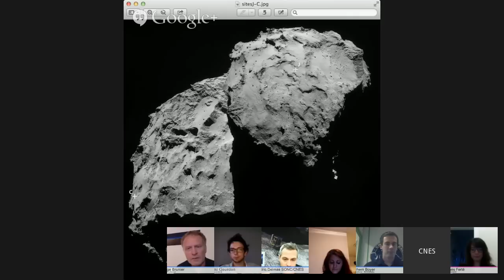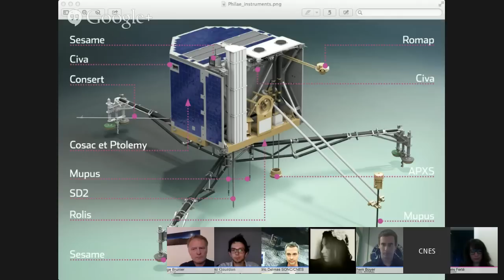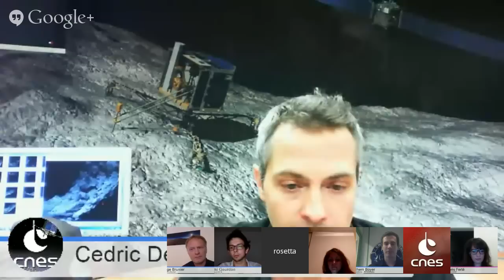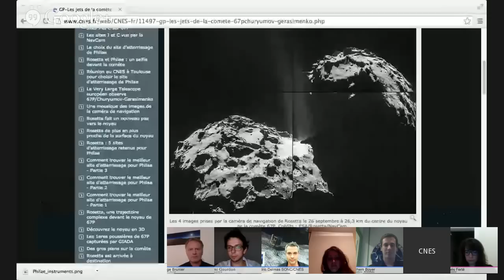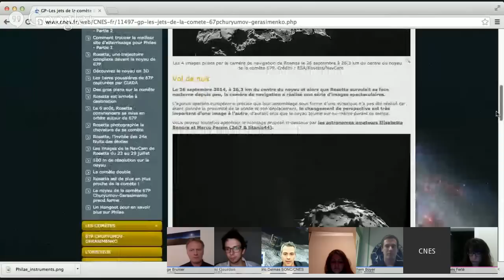CNESTalks : Philae, des plans sur la comète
Avec Cédric Delmas, responsable des opérations du SONC au CNES.
Le 12 novembre prochain, Philae, le robot atterrisseur de Rosetta, doit se poser sur la comète Churyumov-Gerasimenko. Mais que fera-t-on une fois posé ? Comment composer avec l'orbite de Rosetta, l'ensoleillement, les batteries de Philae, sa capacité de mémoire ? Ces contraintes, et beaucoup d'autres, vont régir les opérations de Philae une fois celui-ci posé.

Participaient à la conversation, de gauche à droite, Serge Brunier @10943_Brunier, Rémi Gourdon @remigourdon, Cédric Delmas (CNES), Mélissandre L. @Melissandre_L, Guilhem Boyer (CNES), Séverine Klein (CNES) et Agnès Ferté @cosmologirl

5:00 Comment arrive-t-on au SONC ?
5:52 Le rôle du SONC ?
7:32 Le programme de l’atterrissage
9:30 La précision d’atterrissage
11:27 Philae peut-il passer à côté de la comète ?
12:53 Harponner la comète
15:10 Que se passe-t-il si Philae touche un rocher ?

17:50 Les instruments de Philae
23:10 La priorité et l’ordre d’utilisation des instruments à l’atterrissage
25:35 Mémoire, énergie : travailler avec limites matérielles de Philae
28:35 L’organisation des activités scientifiques
32:52 L’importance des délais de communication
34:20 Où Philae va-t-il creuser ?
35:32 Le critère premier : la sécurité de l’atterrisseur
37:22 Quel est le pire scénario ?

39:55 Philae ne sera pas éjecté par un jet de matière
41:32 Philae devrait mourir d’une surchauffe interne
42:45 Après l’atterrissage, quel sera le plus gros défis du SONC ?
43:47 Analyser la comète sur place
45:10 Peut-on adapter les analyses aux événements ?
46:20 Le circuit des données de Philae
47:54 Le traitement des données
49:03 Après Philae
51:10 La vie au SONC